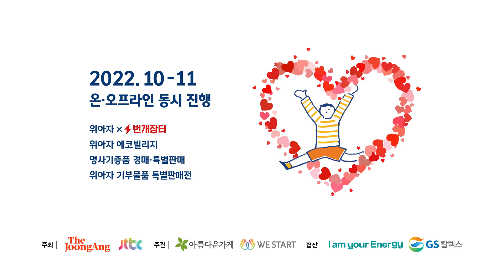JTBC '톡파원25시' 방송인 다니엘의 기증품은?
JTBC '톡파원25시’에 출연하는 방송인 다니엘 님이 위아자 나눔장터 2022에 ‘외발자전거’를 기증해 주셨습니다.

다니엘 님을 포함한 ‘톡파원25시’ 출연진 기증품은 11월 14일부터 23일까지 위스타트 홈페이지(westart.or.kr)에서 래플(응모권 추첨) 방식으로 특별판매됩니다.

위아자 나눔장터는 중앙일보와 JTBC가 공동주최하고 위스타트와 아름다운가게가 주관하는 국내 최대 규모의 나눔장터입니다.

명사기증품의 판매 수익금 전액은 위스타트를 통해 저소득층 가정 아이들과 기후위기 취약계층을 돕는데 소중히 사용하겠습니다.

👉 온라인 래플 참여 방법(11/14~23)
1. 위스타트 홈페이지 접속 후 회원가입
2. 응모하고 싶은 기증품 선택하기
3. ‘응모하기’ 눌러 3,000원 기부
4. 당첨자 발표 기다리기!